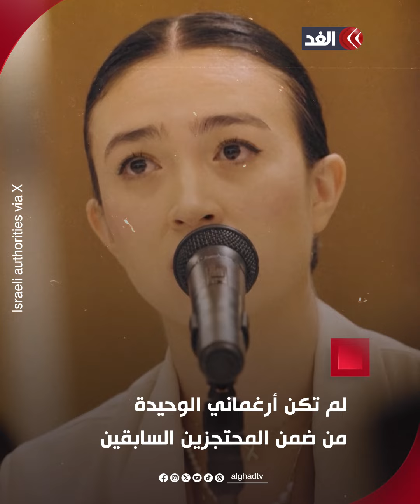محتجزة إسرائيلية مُحرَّرة تنفي تعرضها للعنف وتصف الإعلام العبري بالكاذب